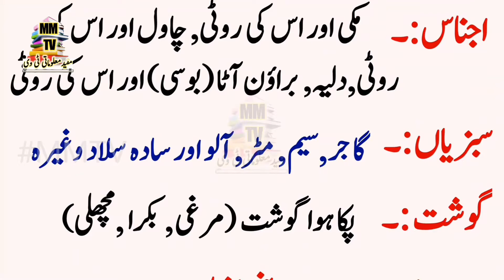Seenay ki jalan /سینے کی جلن میں محفوظ غذائیں/ Health Tips/ Achi Baatein/Mufeed Malomati Tv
plz watch my video and share to your family and friends..